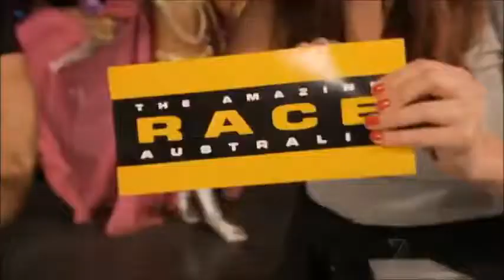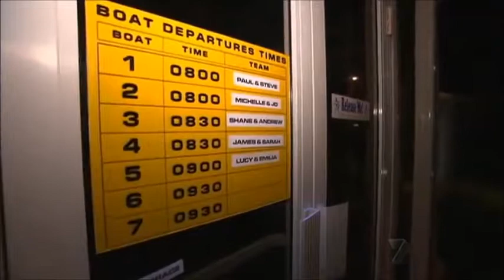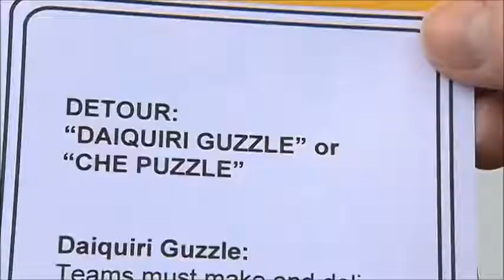Lucy and Emilia moments episode 8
The amazing race Australia 2 episode 8 Lucy and Emilia moments